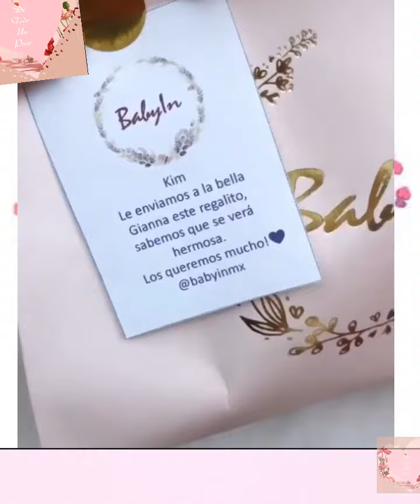Kimberly Flores le llegan estos trajes de baño a Gianna